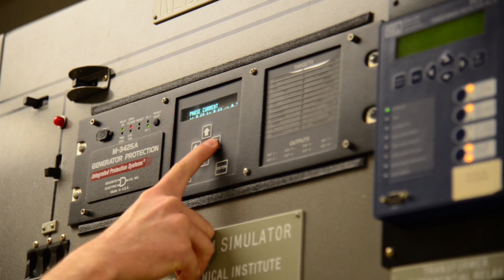Why Choose the Electrical Power Engineering Technician Program at Mid-State Technical College?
Unique in the Wisconsin Technical College System, Mid-State Technical College’s Electrical Power Engineering Technician program prepares graduates to maintain vital energy systems that harness fossil, hydro, and nuclear energy sources.

You’ll learn the principles of high-voltage energy transmission and how to analyze instrument readings. You also learn how to locate equipment, design wiring layouts, route new power lines, specify materials, troubleshoot equipment and systems, and much more. You’ll gain hands-on experience operating a bucket truck and take field trips to electrical power generation facilities, dispatch centers, substations, and motor repair facilities.

Mid-State Technical College serves the diverse and changing educational needs of central Wisconsin communities. We offer a range of opportunities for people in all walks of life: for recent high school graduates just beginning their college experience, for those wishing to transfer to a four-year college or university, for others wanting to change or enhance their careers, and for those who depend upon the college for learning in their “leisure years.” Learn more about Mid-State on our

Follow Mid-State on social media!